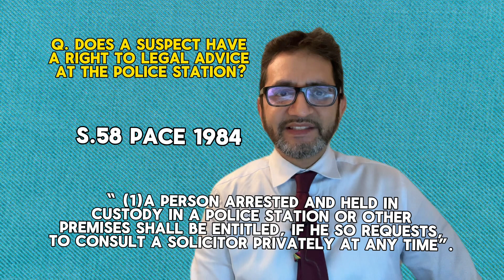Does a Suspect have a right to legal advice?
Part of the SQE CRIMINAL PRACTICE SERIES.